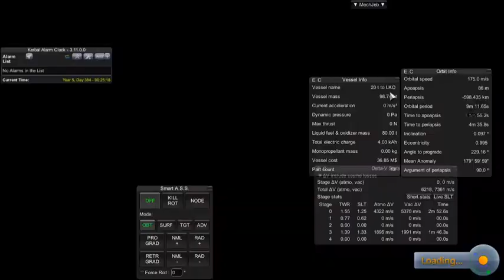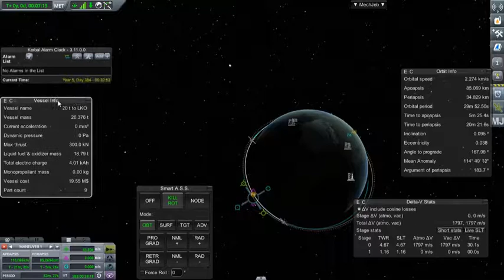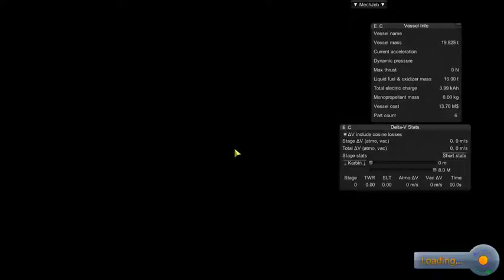20 tonnes launch to low Kerbin orbit - Kerbal Space Program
Launching a test payload to low Kerbin orbit to prove effectiveness of RL-20 launch vehicle.
Using MechJeb, because it has great reproducibility of results.

1) Jon Hallur Haraldson - Retribution
2)  Jon Hallur Haraldson - Below the Asteroids